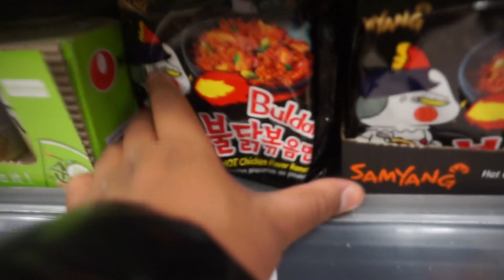SPICY NOODLE BOI CHALLENGE | CammyTV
150 Likes I'll go up a level in spice and drop a video with the OG's, Idol, Battyboi Brandon and Dylan!

Love you all, Stay home, Stay Safe, Self Isolate and I'll see you when i blow!

SOCIALS